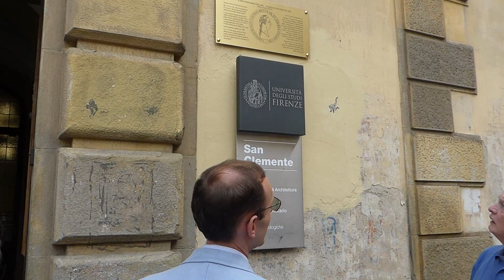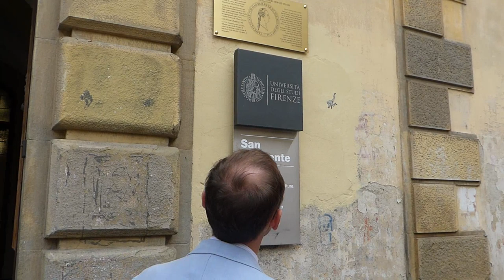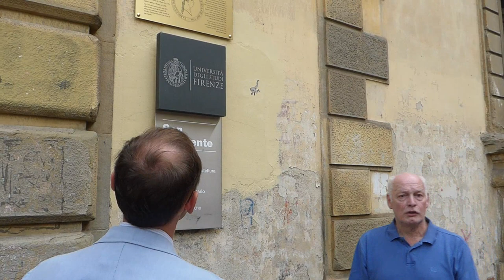Unveiling the Palazzo San Clemente Plaque in Florence, May 2022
On May 27th 2022, the 1745 Association's Plaque at the Palazzo San Clemente in Florence, home of Prince Charles Edward Stuart between 1776 and 1785, was officially unveiled in the presence of representatives of the Mayor of Florence and the University of Florence.

The University are the current owners of the Palace, which now serves as the Library of the Department of Urban and Spatial Planning and Cartographic Documentation Centre.  It is located at Via Pier Antonio Micheli, 2, 50121 Firenze.

Seen in the video are:
- Dr Stefano Baccolo, The 1745 Association, who secured the necessary funding support and approvals for the Plaque;
- Ms Benedicta Froelich, The 1745 Association, who assists with interpretation and translation,
- Mr Michael Nevin, Chair of The 1745 Association, who unveiled the plaque,
- Professoressa Frida Bazzocchi, representative of the Rector of the University of Florence,
- Dottoressa Simonetta Pagnini, director of the Library of Architecture of the University,
- Assessore Alessandro Martini, representative of the Mayor of the town of Florence, arrayed in a sash in the colours of Italy.

The story behind the plaque:
After wandering the continent for many years, Prince Charles Edward Stuart finally settled in this Palace, where he lived under the alias of the Count of Albany.  The Prince purchased the Palace from the Guadagni family in 1777.  It was later sold by his daughter Charlotte to the Dukes of San Clemente after the Prince left.  In declining health, his hopes and ambitions long since gone, the Prince initially lived there with his wife, Princess Louise of Stolberg-Gederntwenty, whom he had married in 1772.  Reconciled with his brother Henry and his daughter Charlotte, he found moments of happiness in his Florentine home during his later years.  Within the Palace's atrium can be seen the Stuart coat of arms.

Many thanks to Chris Macarthur for this video footage of some moments from the unveiling.